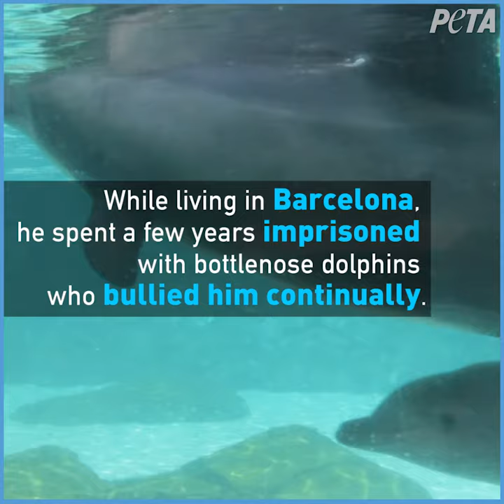Meet the Largest Captive Orca at SeaWorld San Diego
Ulises is one of many orcas who have been abducted from their families and forced to perform tricks in marine-mammal parks. He has displayed abnormal and aggressive behavior toward his trainers and other captive animals. It has also been reported that he often seems restless and spends a lot of his time swimming upside down or just floating listlessly. These marine mammals are highly intelligent and don't deserve to waste away in tiny tanks. Please urge SeaWorld to retire Ulises and all the other orcas to reputable seaside sanctuaries!